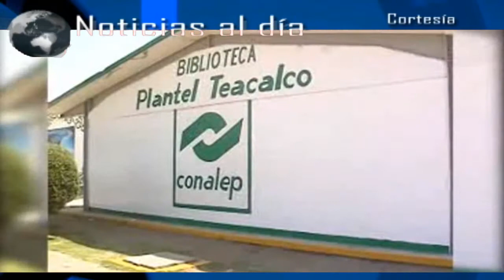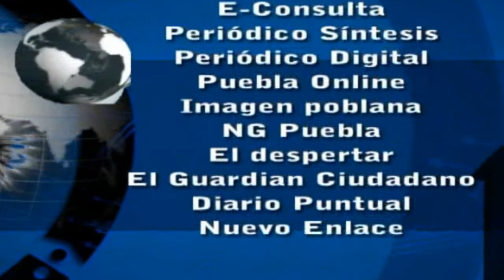Noticias al día - Abril 5 de 2017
REGIÓN TLAXCALA
*Trabaja SEPUEDE en colocación de buscadores de empleo en Tlaxcala
*Presentan obra teatral “Licenciado Hansel e Ingeniero Gretel”; continúa la Muestra regional de teatro.
*Busca CONALEP Teacalco certificación en el Sistema de Gestión de Calidad

REGIÓN TEXMELUCAN
*Cesan a 6 policías de Tlahuapan por nexos con el robo de hidrocarburo
*Restauranteros de Texmelucan esperan un alza en sus ventas por Semana Santa

*Incendio en bodega de reciclaje causa alarma en Coronango
*Conforman COPLADEMUN en Xoxtla
*Con motivo del mes del niño, realizarán en Xoxtla actividades infantiles éste fin de semana
*Entrega edil apoyos por más de 435 mil pesos a habitantes de Huejotzingo